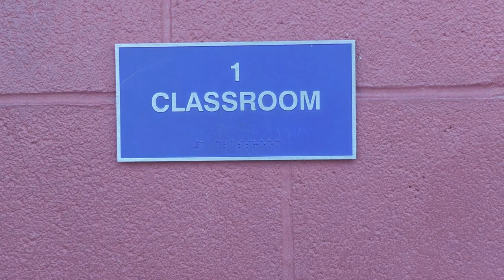Cartwright School District Teacher of the Month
Sunset Elementary School teacher is surprised with the Teacher of the Month Award.